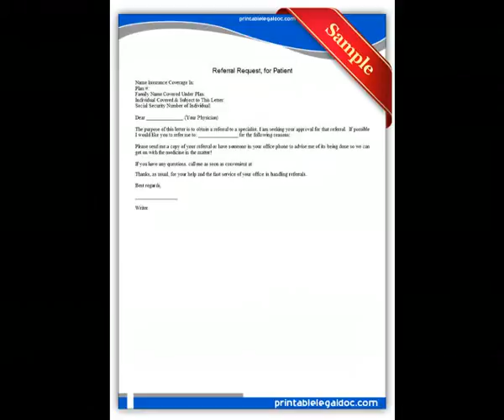Free Printable "Referral Request for Patient" Forms